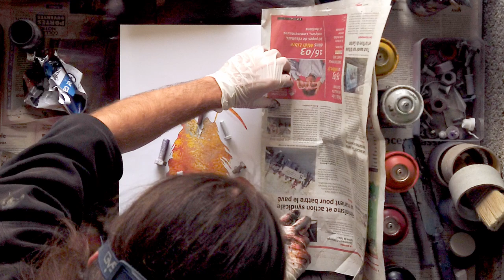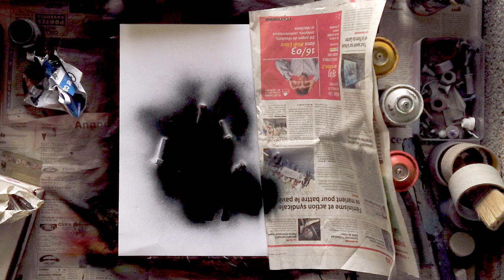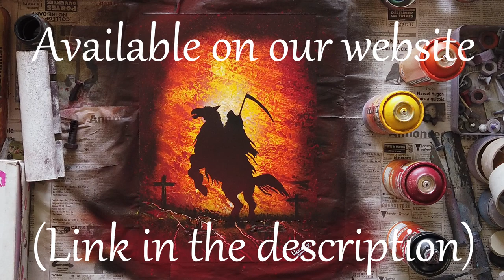The Reaper - Spray paint art (peinture à la bombe) by Ucuetis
Spray Paint Art Tutorial How to paint the reaper